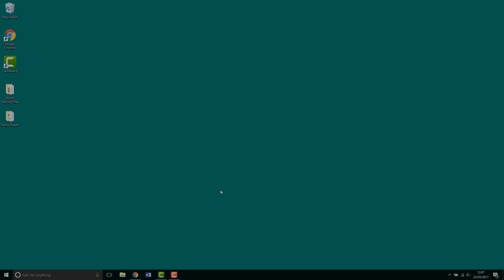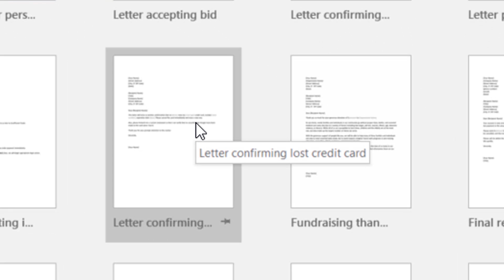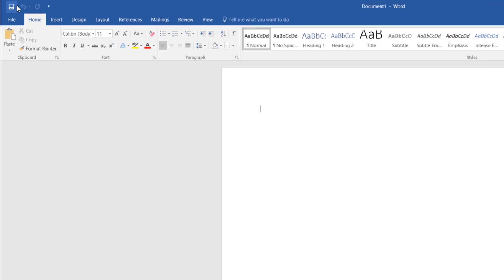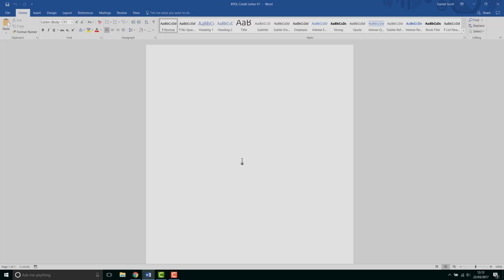Creating a formal business letter in Microsoft Word - Word 2016 Tutorial [3/52]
Hi there, in the next couple of videos we're going to be building this formal business letter here, in Microsoft Word 2016, so, let's get started.

So first things first, let's open up Word, and I'm using Windows 10, and Microsoft Word 2016. To open it up, click on the little windows icon, I find it's just easier where it says, at the bottom it says, "Ask me anything". I'm going to click 'Word', there he is there. Open him up.

Creating a formal business letter in Microsoft Word